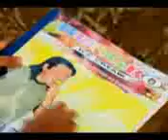BASI MTV - Bungro Ice Cream